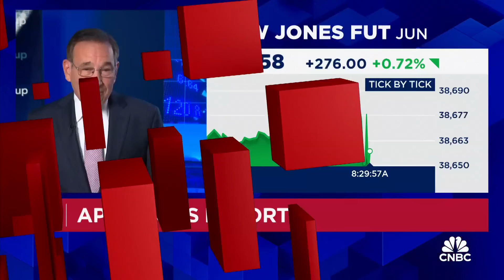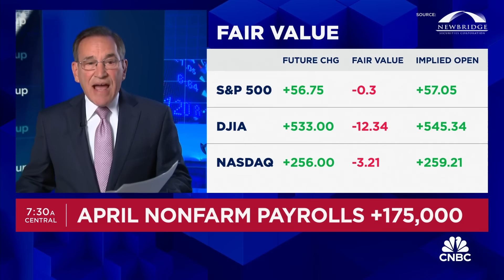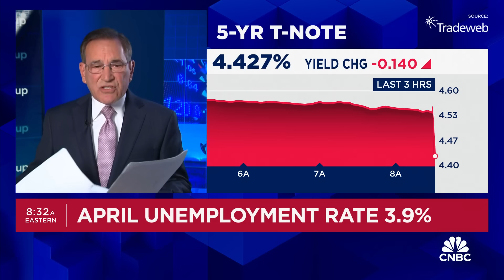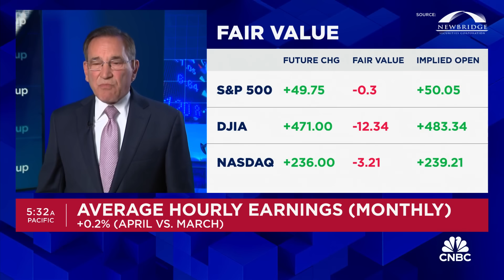U.S. job growth totaled 175,000 in April, much less than expected, while unemployment rose to 3.9%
CNBC's Rick Santelli joins 'Squawk Box' to break down the April jobs report.